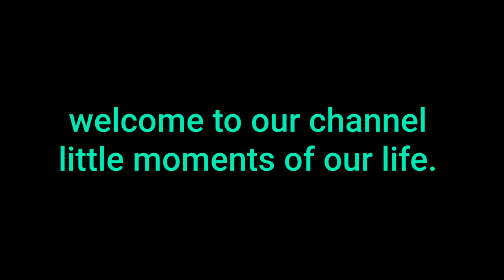ছুটির দিনে সৌদির মরুভূমিতে ঘোরাঘুরি| family living in Saudi Arabia.